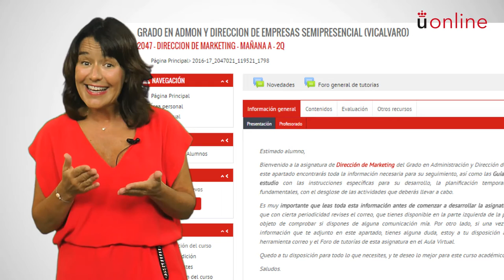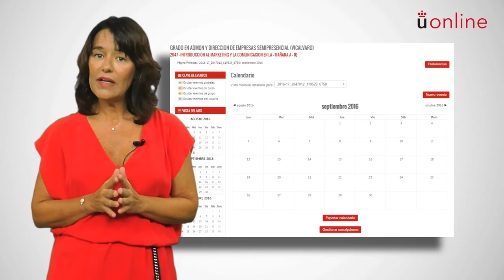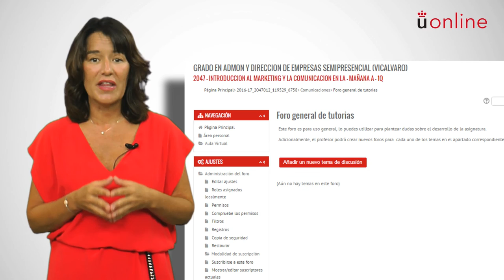Dirección de Marketing - Eva Reinares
Presentación de la asignatura: Dirección de Marketing
Profesor: Eva Reinares
Titulación: Grado en administración y dirección de empresas